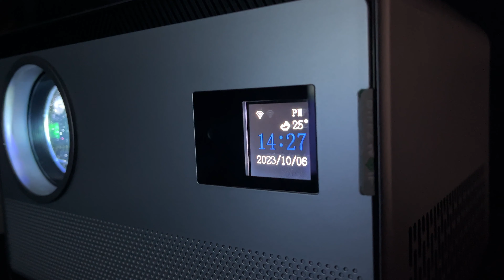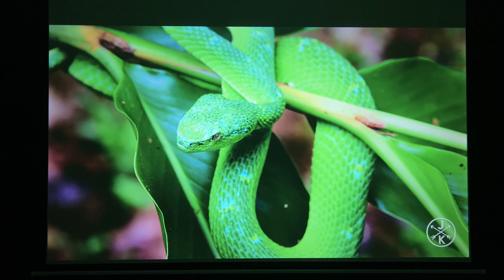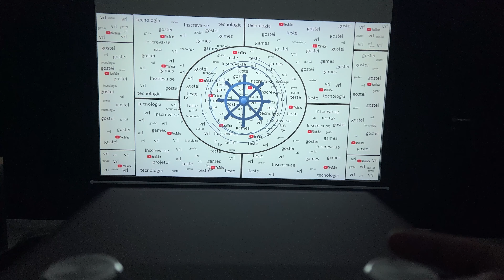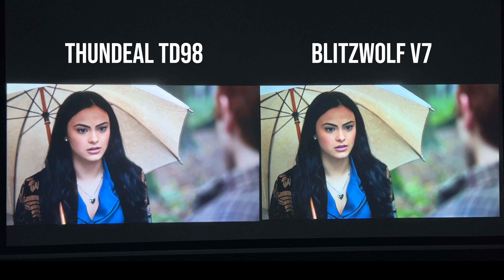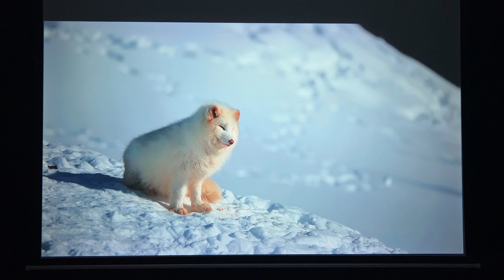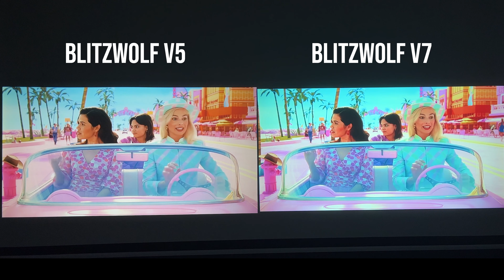O novo V7 é o MELHOR PROJETOR DA BLITZWOLF??? Confira nossas impressões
🛒 Blitzwolf V7 [Cupom BGBEAMZ ou BGBRK150 ]